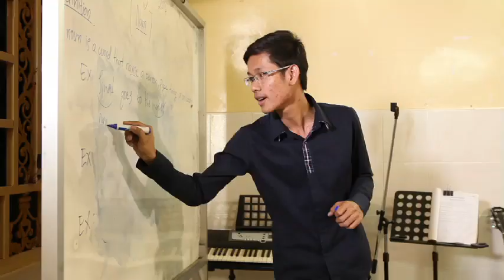'Voices Across 2 Ages' part 2 (English subtitles) - Must see!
A 6-part documentary series in which three Cambodian students meet three victims of the Khmer Rouge atrocities. Their discussions range over the topics of forgiveness, the purpose of the Khmer Rouge trials and the future of Cambodia. Compelling viewing.

The series is supported by the British Embassy in Phnom Penh.

Parts 3-6 to be posted soon.

It is due for broadcast on CTN.